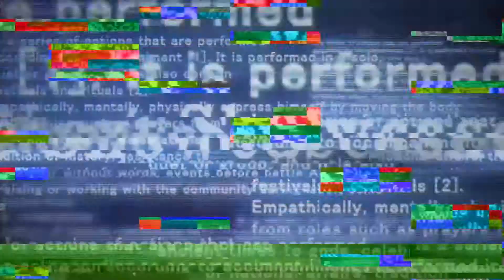3-21 ファントムメナス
【Luxury Soul Night Premium22】

■日時
2019年3月31日(日)
  Luxuryな1部 11:30-14:00
1. mogul
2. Kasumi+Rina
3. SALLY&チェケラボーイ
4. KNJ+Shunbow
5. SHUN
6. Hiromu
7. Happiness Dance School
8. hinako seiryo
9. on fleek
10. mukuge
11. 美紅
12. Ko-Ya
13. Shu-ta + Yastaka
14. Jazzy Juice
15. Kenta a.k.a BOYCOTT
16. †まっつー†
17. Zange
18. YUTO（jointtimes）
19. 一揆-IKKI-
20. Nori
21. Sticky Fingers
22. あかりクルー
23. KOUTAROU
24. Aoi(SmugBounderCrew)
25. Aura.
26. KEIN
27. つる

Luxuryな2部 14:20-17:15
1.ちびディスコSTEP倶楽部
2.THE LAST DANCERS
3.Ruff&Tuff Family
4.SHINO
5.Miku（QUATRE___QQ）
6.DFFY
7.バリタス
8.GEN-Z&Daiki
9.だいさん
10.Karin
11.$hun
12.FiL
13.CG create crew
14.Kaju
15.MADR!T
16.Bastardz Corporation
17.CIRCO
18.Rocket
19.ayum! + kizuku
20.Panaki
21.TAKURO
22.hiroto
23.映画「ありがとう平成。こんにちはかばお。」
24.YUTA
25.伊藤蘭
26.SHIN
27.薩摩八郎長身女子 × SOUL DIGGER
28.9Stepper’z!!
29.TOKYO FOOTWORKZ

Luxuryな3部 17:40-20:45
1.KEN〜We challenge our limits〜
2.Masaki
3.princessmai
4.all
5.STYLE
6.ファンファーレ
7.Stay Foolish
8.funkrafty
9.TAKARA crew
10.井出 恵理子
11.anju
12.AOI from GANMI
13.Aokima
14.東京ディスコSTEP倶楽部
15.NAOSHI
16.うえたす
17.UNTITLED
18.eat
19.AIKO
20.Hammer
21.ファントムメナス
22.ちっひー
23.eri21
24.shu_hei
25.守屋親子
26.Repoll:Fx
27.TRICKSTAR
28.KING OF SWAG
29.Hilty & Bosch
30.GO GO BROTHERS

♦運営・企画♦
株式会社PULSE BEAT
♦Access: 〒151-0053 東京都渋谷区代々木3-9-11
［PULSE BEAT HP］
株式会 PULSE BEAT